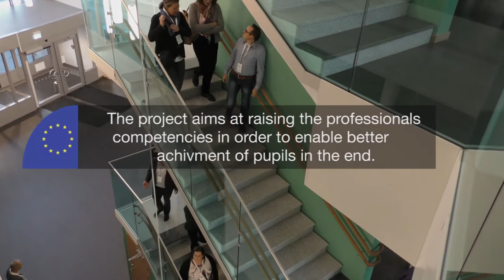HeadsUP conferense at the school of Vallastaden Linköping, Sweden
HeadsUP Sweden conferense 15-17 nov 2017 in Linköping at the school of Vallastaden.
PLC - Professional Learning Communities